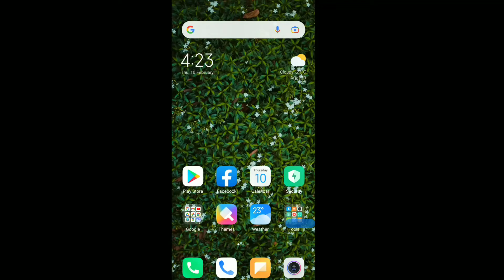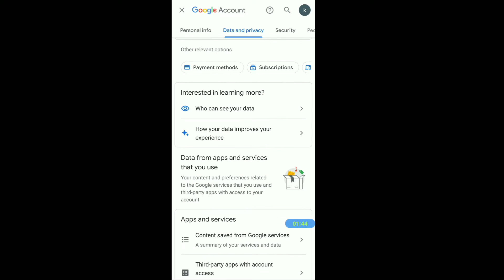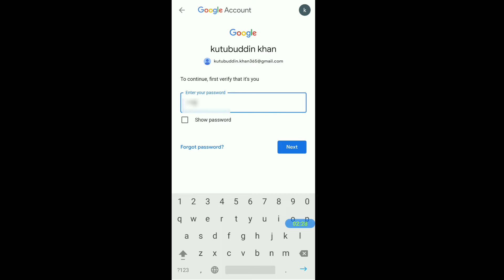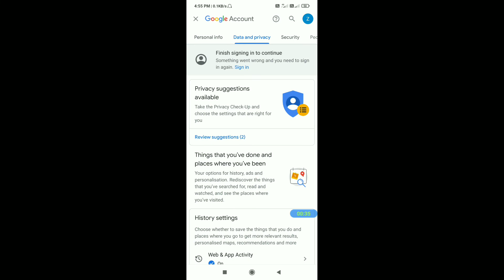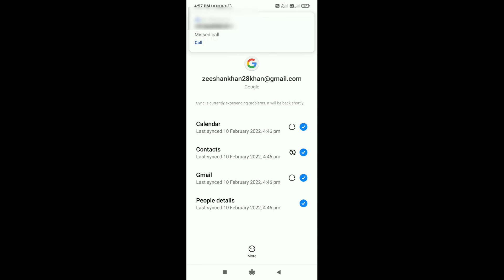how to delete google account | how to delete gmail account permanently | gmail ko delete kaise kare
friend's is video mei humne bataya ke apna jo bekar ka gmail id jo kisi kam ka hai nahi , wo permanently delete kaise kar sakte hoon?

gmail ko delete kaise kare
gmail account delete kaise kare
free fire account delete kaise karte hain